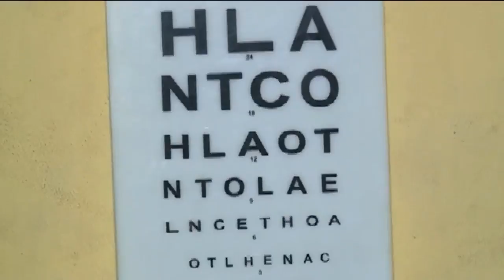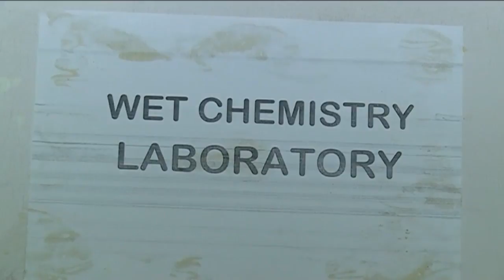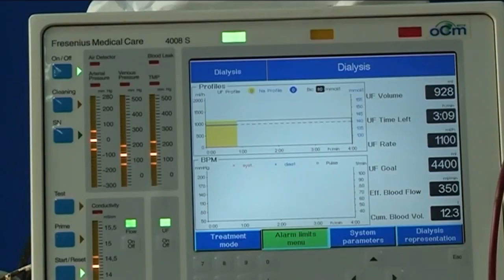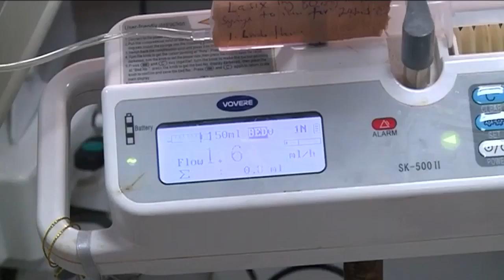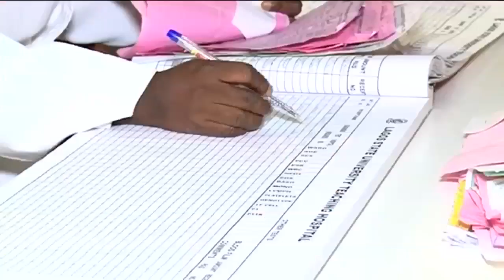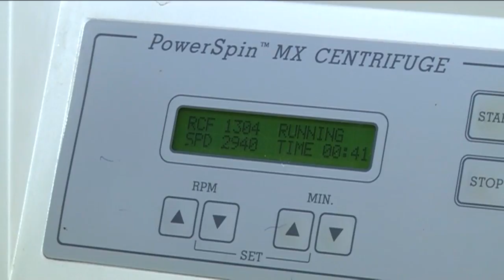Ifeanyi Nsofor on how to strengthen Nigeria healthcare system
Nigeria plans to spend about 4.1 per cent of the 2019 budget on healthcare, a far-cry from the 15 per cent agreed on by African Heads of State in Abuja declaration of 2001. CNBC Africa's Esther Awoniyi spoke to Ifeanyi Nsofor, Director at Nigeria Health Watch on how Nigeria can move the needle for the development of its healthcare systems.